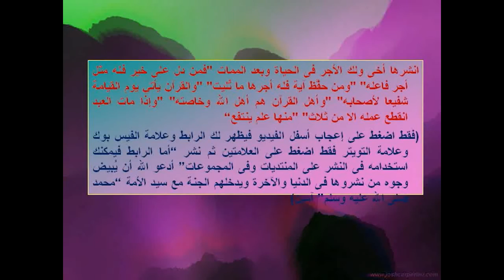متشابهات سورة القمر- فيديو رائع لضبط متشابهات سورة القمر فى دقيقة فقط